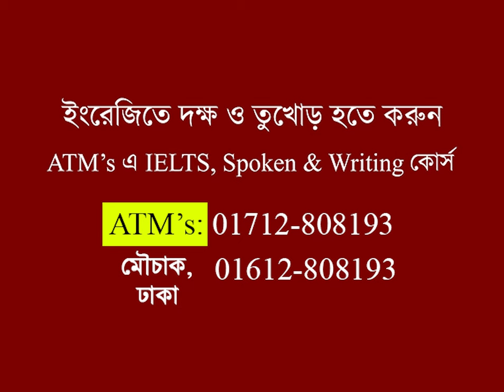নিজের টাকা না থাকলেও কীভাবে বিদেশ যাওয়া সম্ভব ? || ATM Sir || ATM Mahmud